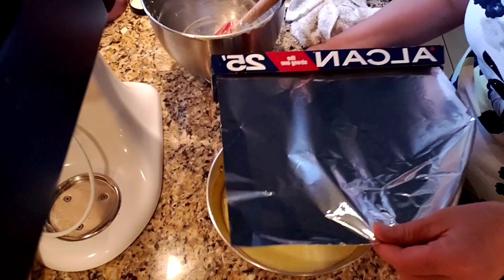Pudin de Alcaioca uma delicia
6 caiocas
6 ovos
125 gramas de manteiga
6 colheres de sopa de farinha de trigo
500 gramas de açúcar
Mais açúcar para o caramelo e água
Obrigada por verem meus videos

English
6 chayote
6 eggs
125 gr butter
6 tbsp all purpose flour
500gr sugar
1 cup sugar + water for the caramel